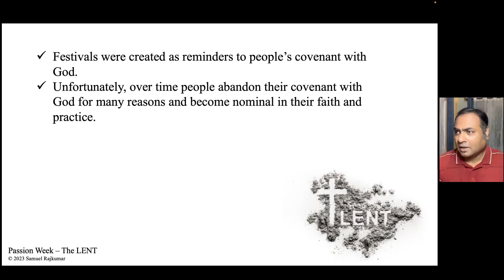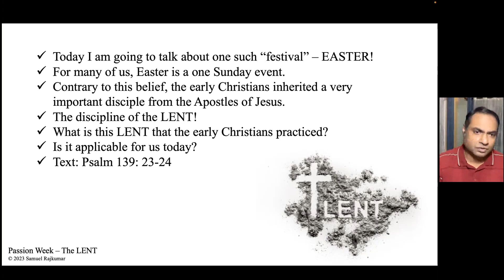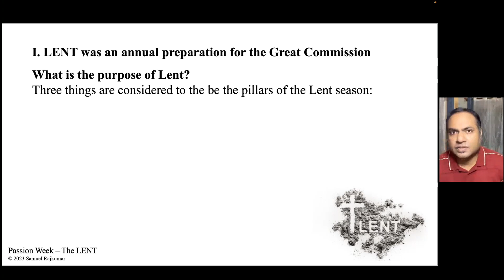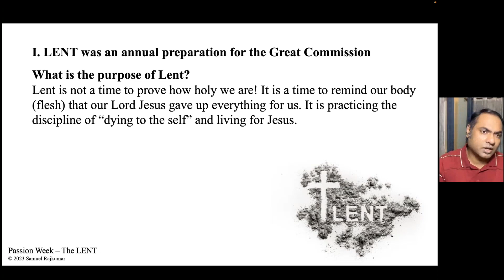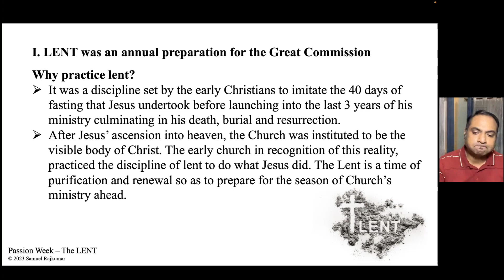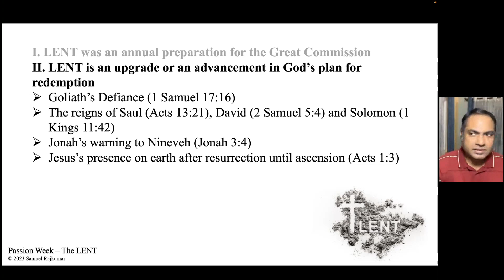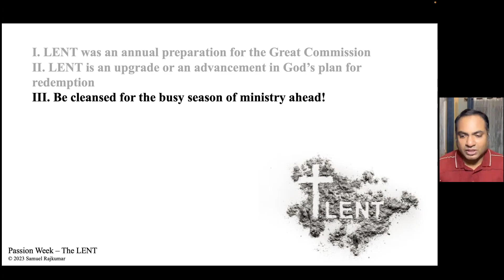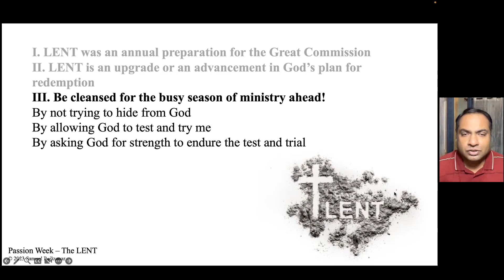CGBC Passion week 3/Apr/2023 English | The LENT by Bro.Samuel Rajkumar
What is Lent | Purpose of Lent | By  Bro.Samuel Rajkumar